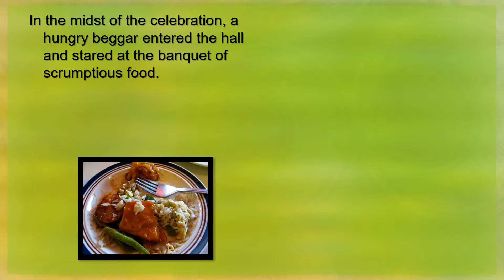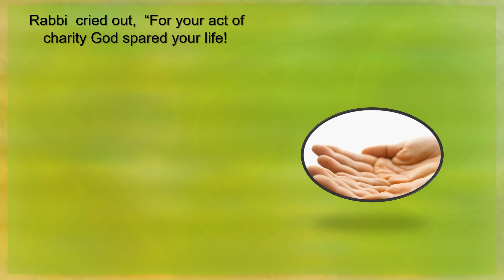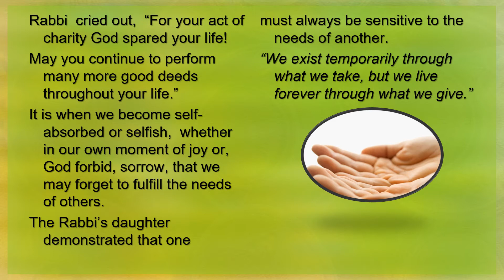Solemnity All Saints - Gospel Illustration - Matthew 5:1–12 -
Solemnity All Saints - Gospel Illustration - Matthew 5:1–12 - Compassion